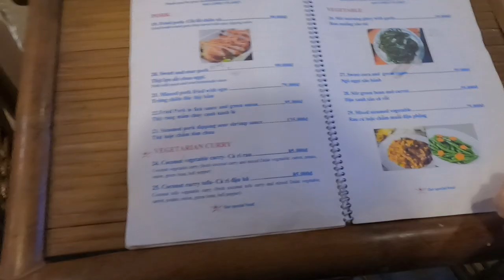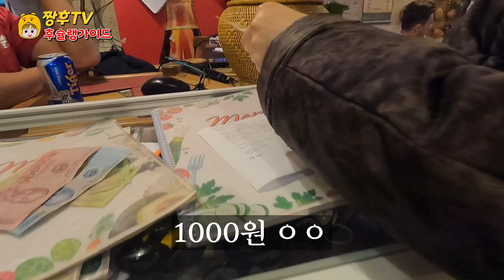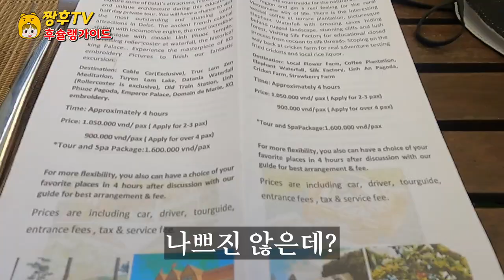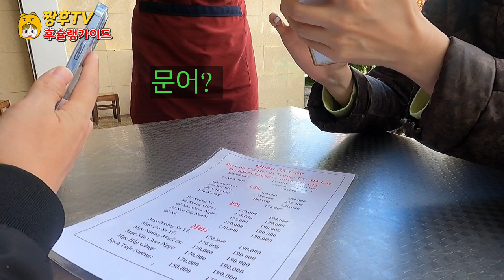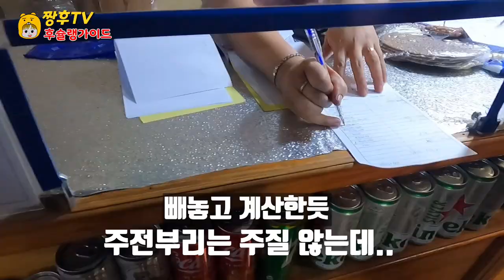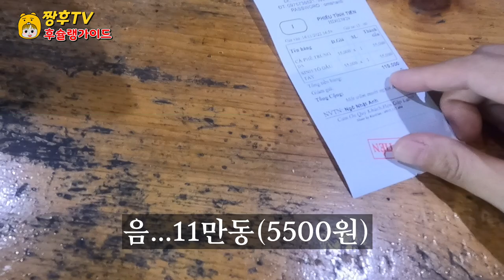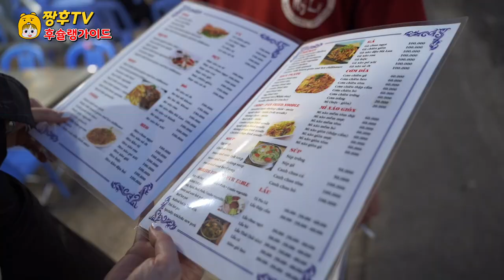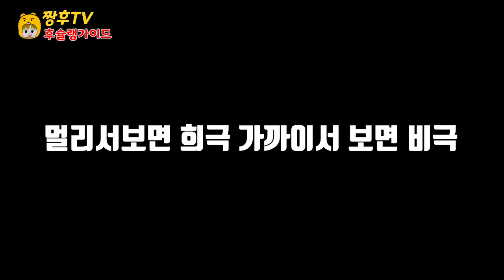[베트남여행] 달랏으로 여행가신다구요? 다시 한번 생각(?)해보세요!! EP.마지막화 ㅣDALAT REAL TOUR!!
베트남의 작은 프랑스 봄의 도시 달랏을 가봤습니다.
달랏의 유명맛집 리조트를 소개합니다 !!

I have been to Dalat, a small French spring city in Vietnam.
Let me introduce Dalat's famous restaurant resort!

ベトナムの小さなフランス春の都市ダラットに行ってみました。
ダラットの有名グルメリゾートをご紹介します!!

我们去了越南的小法国春天城市大叻。
向大家介绍大叻有名的美食度假村！

Fui a Dallat, una pequeña ciudad de primavera francesa en Vietnam.
¡Les presento el famoso resort de Dalat!

Je suis allé à Dalat, une petite ville du printemps français au Vietnam.
Laissez-moi vous présenter le célèbre restaurant Dalat !